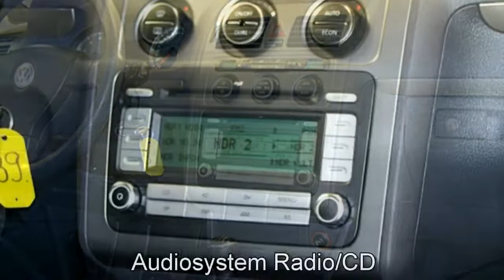Volkswagen Touran 1,4 l TSI Klimautomatik 2007 7W080 Autohaus Czychy